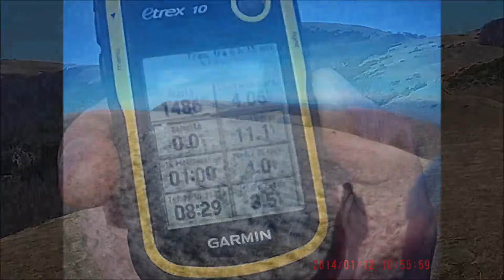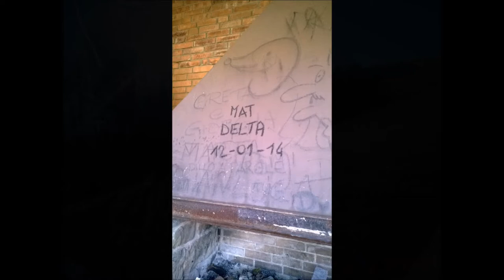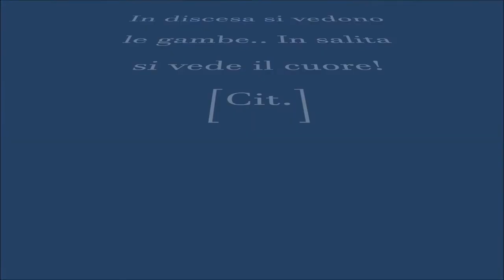MAT DELTA:Camminata Croce del Pratomagno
Escursione dei MAT DELTA alla Croce del Pratoagno per allenamento al Torneo:Resident Evil. 25 KM e passa !